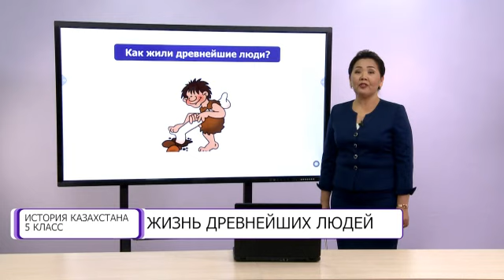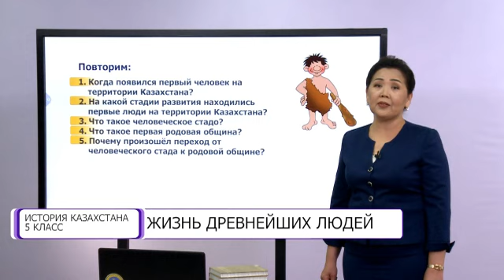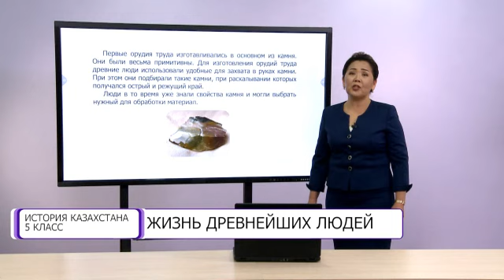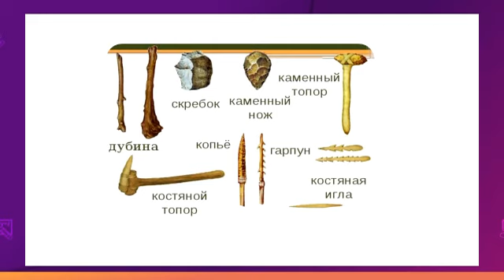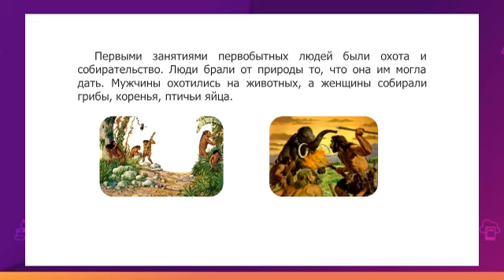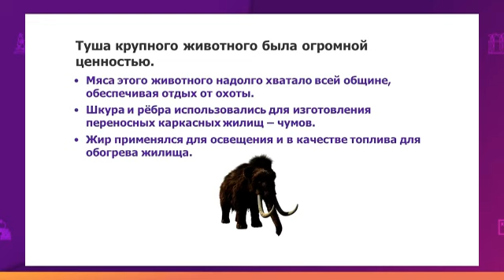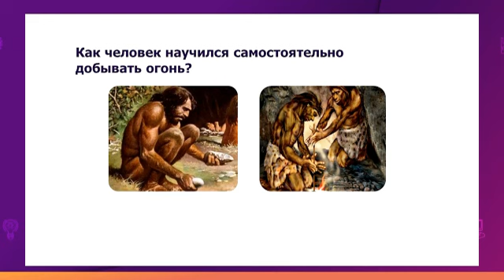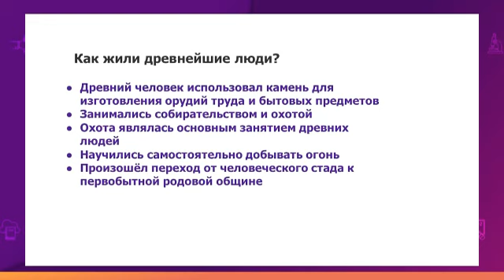История Казахстана. 5 класс. Жизнь древнейших людей /09.09.2020/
Тема урока: Жизнь древнейших людей